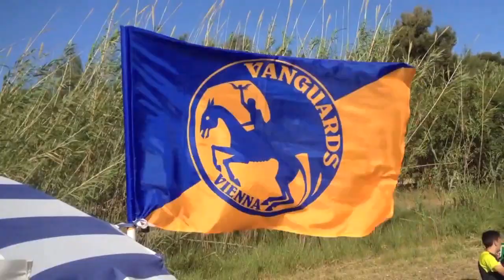Our journey to EQC 2016 - Day 4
Game day 2
Filmed and edited by Lena Mandahus
Big thanks to everyone who filmed when we were playing!